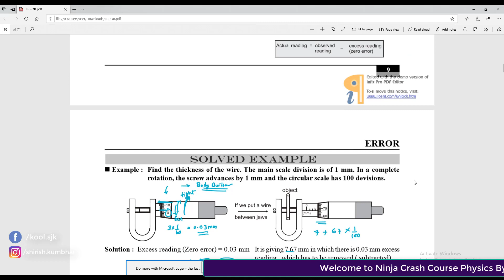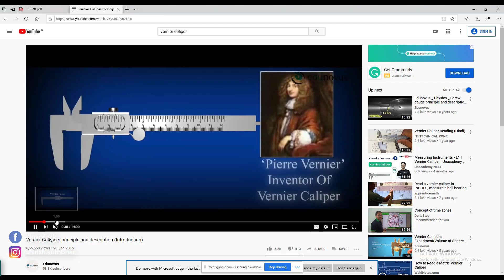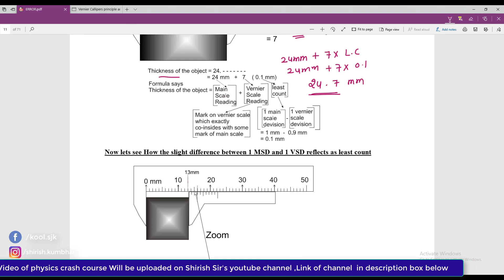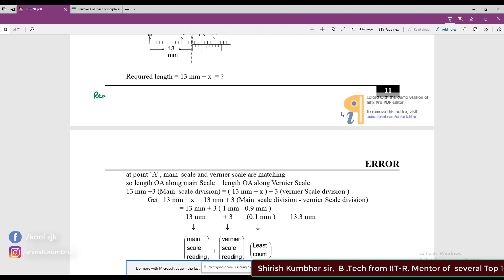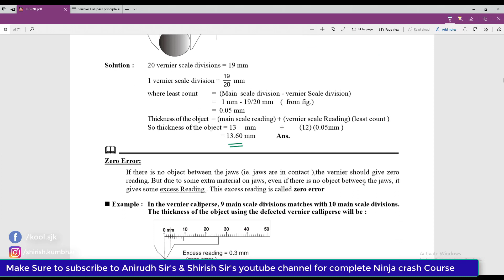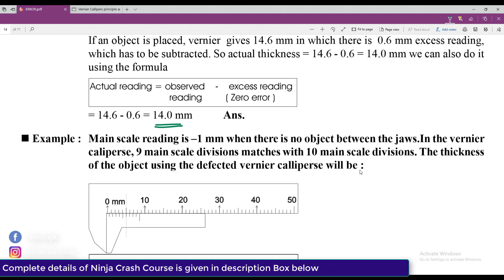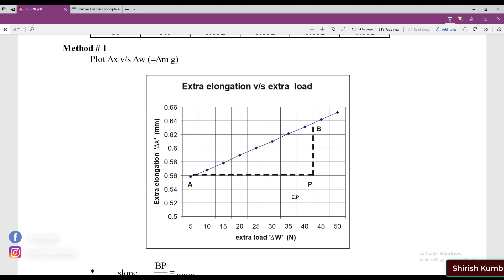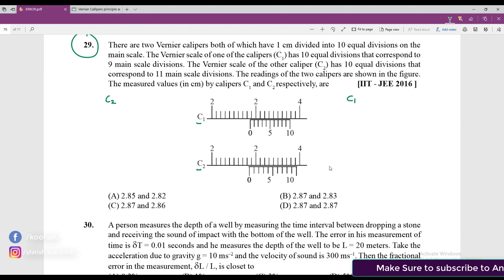1 sawal pakka from Error || Error calculation || Shirish Sir || IITian ||Crash Course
Details Of Ninja Crash Course

   Ninja Crash Course Physics by Shirish Sir

Note: 1.Watch Videos Using playlist to access videos in sequence

           2. Per Week 2 Videos of Physics will be uploaded according to following sequence

           3.Complete Tips & Tricks Included

           4. Full JEE Advanced Complete Syllabus will be covered Hence NEET & JEE Main Aspirants can also                              Benefit from this Ninja Crash course.

          5. More Classes will be updated with time.

          6.Free Pdf for practice is provided

    Topic       Available at

Lecture 1 : Photoelectric effect & Radiation Pressure                    Anirudh Sir’s channel

Lecture 2: Atomic Structure & X-ray                                                  Shirish Sir’s Channel

Lecture 3: Nuclear Physics                                                                  Anirudh Sir’s channel

Lecture 4: Radioactivity                                                                       Shirish Sir’s Channel

Lecture 5: Error analysis                                                                      Anirudh Sir’s channel

Lecture 6: Geometrical Optics part1                                                 Shirish Sir’s Channel

Lecture 7: Geometrical Optics part2                                                 Anirudh Sir’s channel

Lecture 8: Wave Optics                                                                       Shirish Sir’s Channel

Lecture 9: Electrostatics                                                                     Anirudh Sir’s channel

Lecture 10: Gravitation                                                                      Shirish Sir’s Channel

Lecture 11: Current Electricity                                                          Anirudh Sir’s channel

Lecture 12: Capacitance                                                                    Shirish Sir’s Channel

Lecture 13: Magnetic Effect of Current                                           Anirudh Sir’s channel

NEET 2020

NEET exam

 NEET marks

NEET 2019

types of error
error
errors
errors in measurement
systematic errors
accuracy
pricision vs accuracy
accuracy vs precision
image
dog
graph
zero error
physics
ncert
class 11
hindi
ncert hindi
bhautiki
class12
jee
iitjee
iit
neet
aiims
bits
boards,easy,simple,practical,example,units and measurement,units,measurement,
shirish sir
Shirish Sir physics
JEE 2020 last month time Table | JEE Main master strategy

How to Score 200+ Score
JEE Main New Strategy
jee 2020
jee main
jee advanced
2020 jee mains
jee advanced 2020
wbjee
wbjee 2020
jee preparation
jee live daily
iit jee
jPhysicswallah
Physicswallah JEE Main

jee 2020
jee main
jee advanced
2020 jee mains
jee advanced 2020
wbjee
wbjee 2020
jee preparation
jee live daily
iit jee
jee exam
jee marks
iit preparation